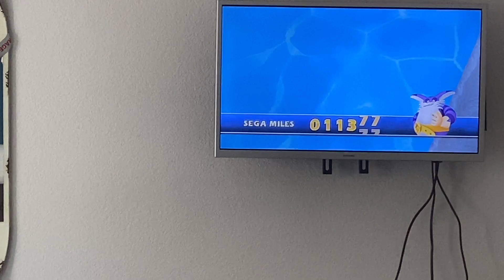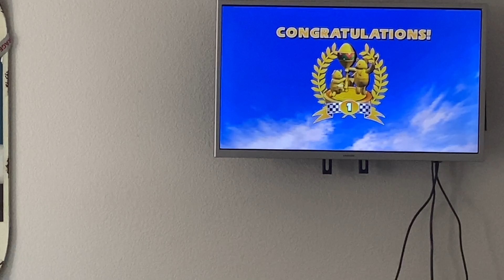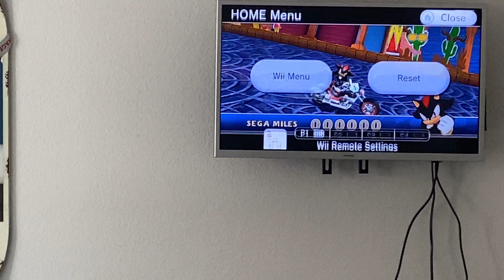Sonic and sega all stars racing big the cat samba cup 11